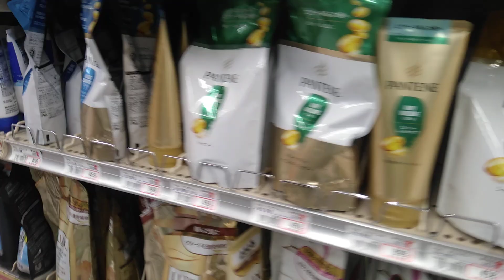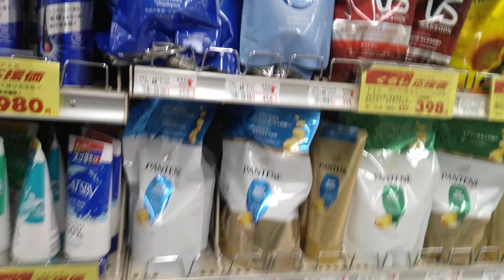LET'S BUY FOOD GUYS,KOCHI,JAPAN.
THANK YOU GUYS FOR YOUR KINDNESS SUPPORT,KEEP SAFE AND MAY GOD BLESSED US ALL.